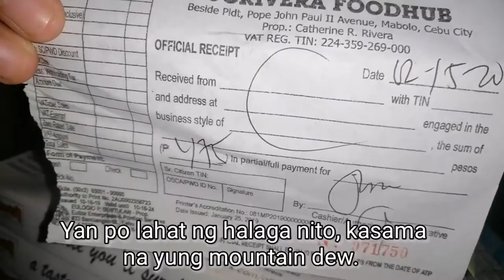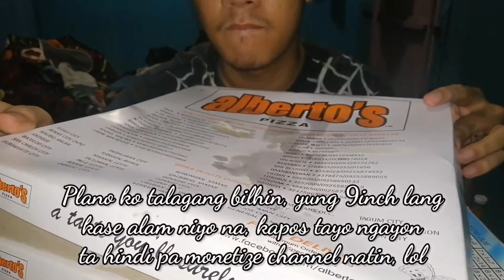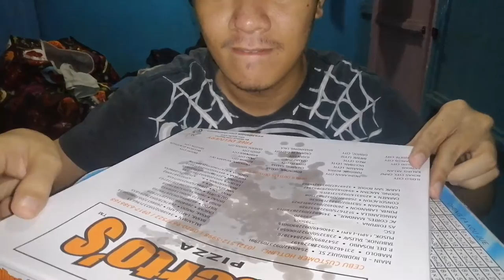🇵🇭3 ALBERTOS PIZZA | HUGE PIZZA MUKBANG!QUARANTINE FOODS!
Sa halagang wampipte 11inches, busog na kayo😂😂😂,

HI ALBERTOS! BAKA NEMEN!, 🤣

Share ko lang, naubos data ko Kaka upload nito kase 1400gb plus yung file nato, sinadya ko talaga 1080p ang resolution para HD para sa inyo, kaya sub na, hahhaha(joke lang),, pero baka naman, hahahah. Ang importante may na update ako sa inyu kahit naubos budget, hahhaaha

Pa sub nalang guys, hahahah, Malapit na tayo 2k.
Current subscribers: 1879. comment niyo sa baba pang ilang subs kayo, hihihi